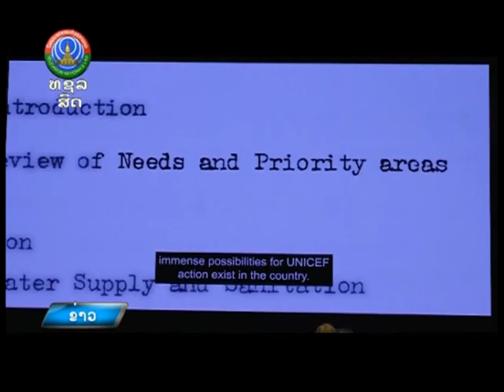ສະເຫຼີມສະຫຼອງ 50 ປີ ການຮ່ວມມື ລະຫວ່າງ ລັດຖະບານ ເເຫ່ງ ສປປ ລາວ ເເລະ ອົງການສະຫະປະຊາຊາດ ສໍາລັບເດັກ